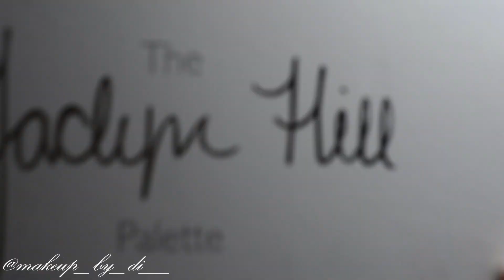GLAM MAKEUP TUTORIAL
PRODUCTS:
-Primer Benefit the pore fessional
-Brow liner AURA 01
-Eye base plouise makeup academy RUMOUR02
-Eyeshadow DE'LANCE palette, JaclynHill X Morphe ABYSS
-Eyeliner Deborah extra precisione
-Foundation Kat Van D, M-A-C pro longwear
-Concealer Anastasia Beverly Hills stick foundation BANANA
-Bronzer Benefit hoola
-Setting powder Huda Beauty BANANA BREAD
-Highlighter Anastasia Beverly Hills Sugar Glow Kit GUMDROP, STARBURST
-Eyepencil GoldenRose deep black
-Lipstick GoldenRose NUDE LOOK
-Lashes Huda Beauty SAMANTHA#7
-Mascara TooFaced Damn Girl!